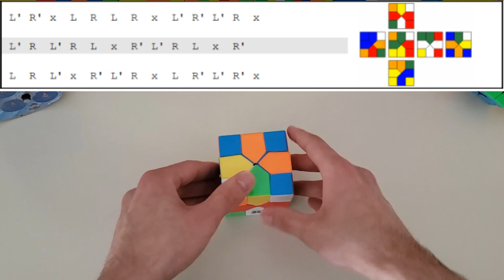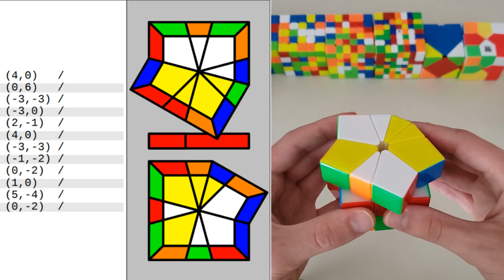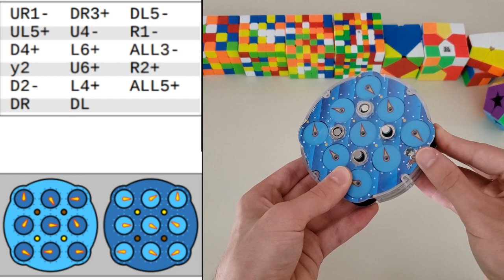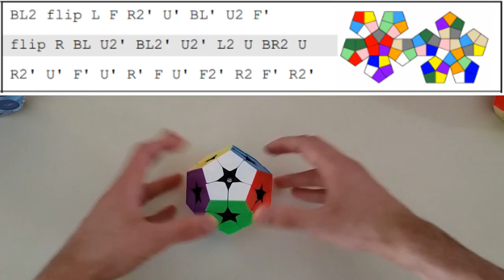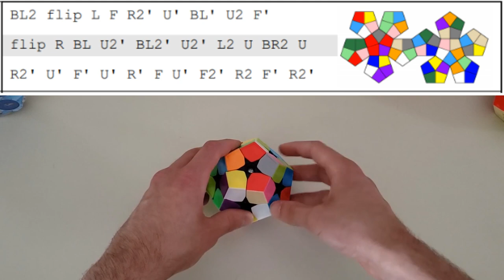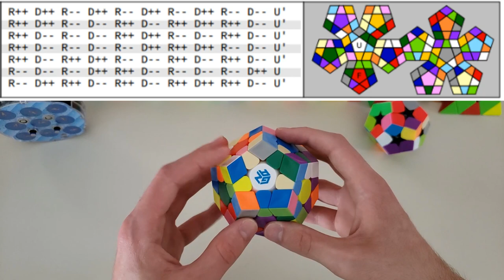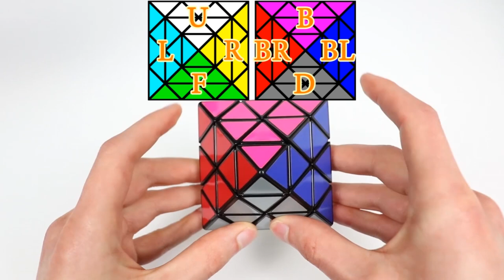HOW TO SCRAMBLE for WCA/Cubing At Home | ALL EVENTS!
Hope you're able to learn something new from this video! Make sure to check out Cubing At Home The next one is happening tomorrow as of this upload!

Timestamps:
Introduction: 0:00
2x2: 2:05
3x3, OH, Mirror Blocks: 3:14
3BLD, MBLD: 4:53
FMC: 5:22
4x4: 5:43
4BLD: 6:47
5x5: 7:22
5BLD: 8:15
6x6: 8:36
7x7: 10:06
Skewb: 11:37
Redi Cube: 12:50
Square-1: 13:57
Pyraminx: 15:57
Clock: 16:56
Kibiminx/Kilominx: 19:20
Megaminx: 20:31
Mini Guildford Challenge: 21:48
Face-Turning Octahedron: 21:58

2022 updates to check out!!